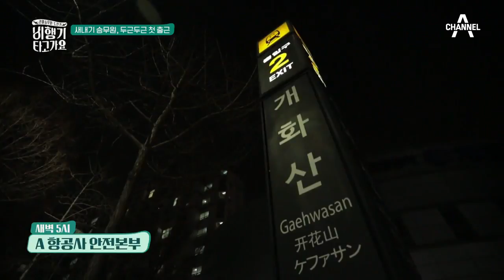새내기 승무원, 비타 크루의 두근두근 첫출근~♡ (Feat. 선배 승무원들) l 비행기 타고 가요 1회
설레이는 마음으로 첫 출근을 하는 비타 크루
비행 전 선배 승무원들과 쇼업을 하는데...

리얼승무원 도전기 [비행기 타고가요]